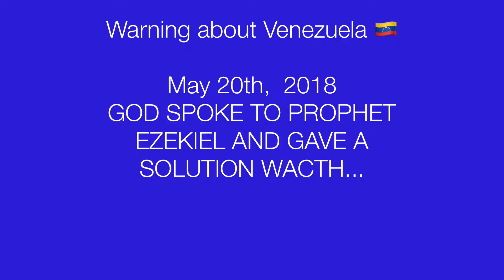URGENT 🇻🇪🇻🇪🇻🇪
Warning about Venezuela 🇻🇪
GOD SPOKE TO PROPHET EZEKIEL AND GAVE A SOLUTION WACTH...